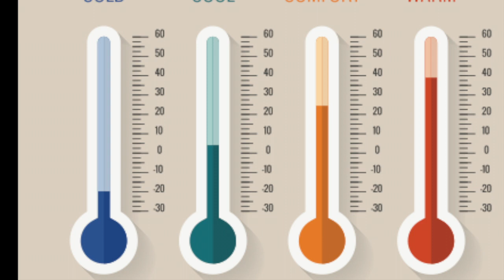Quando conviene il free cooling?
Una breve analisi sui motivi che rendono efficace ed efficiente un sistema di free cooling.
In pratica quando vale la pena installare un sistema di free cooling? energicamente questi sistemi consentono notevoli risparmi energetici, ma occorre valutare attentamente quando ci consentono reali risparmi.